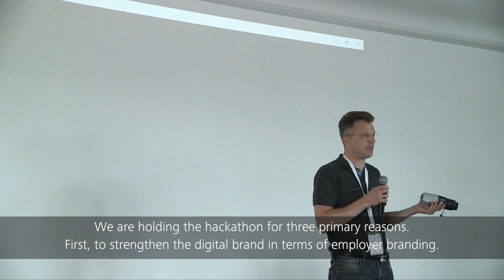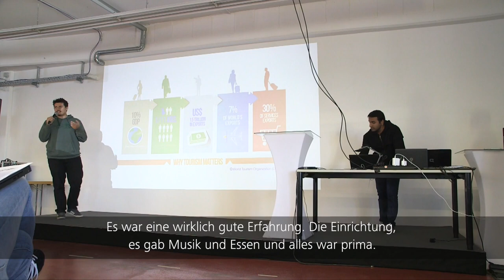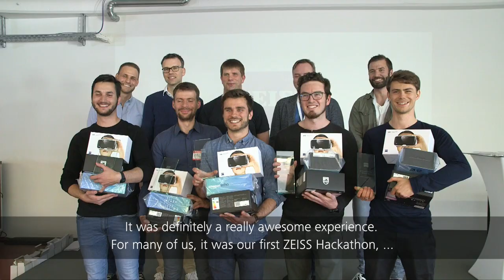"ZEISS Goes Digital" at the Hackathon Munich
ZEISS held a hackathon at the Digital Innovation Partners site in Munich from 28-30 April. Around 70 developers from eight different European countries took part. In keeping with the theme of the event "Optics Go Digital," they developed innovative ideas up to and including the first minimum viable products within 24 hours. for more information.

ZEISS veranstaltete vom 28.-30. April einen Hackathon bei den Digital Innovation Partners in München. Rund 70 junge Entwickler aus acht verschiedenen Ländern Europas nahmen daran teil. Unter dem Motto „Optics Go Digital“ entwickelten sie innerhalb von 24 Stunden innovative Ideen bis hin zu ersten Prototypen.